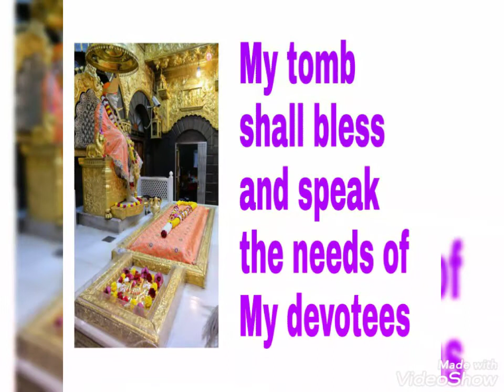Shirdi Sai Mahasamadhi Day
May SADGURU SAINADH bless you and be with you